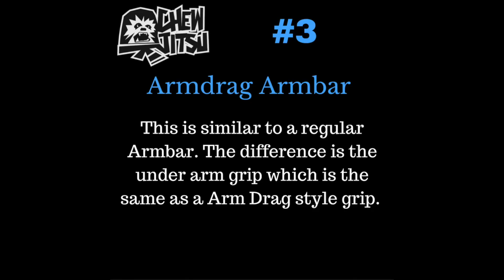6 BJJ Armbar Drills with 3 Corkscrew Finishes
In this video I share a few of the BJJ armbar drills I've been practicing recently.

Chaining together submission after submission in Brazilian Jiu-jitsu leads to a nasty offensive style that makes people uncomfortable.

The armbar drills in the video are really simple. But there's beauty in the simplicity. On Sundays I work with a small group of my students doing 1.5-2 hours of drilling. Getting hundreds of reps in.

And after several weeks of doing these, and other, armbar drills. I've noticed I've started catching them without even thinking about the move themselves.

This is what I look for in Brazilian Jiujitsu when I'm drilling. I drill the move so much so that I start catching the technique without even thinking about it. When I have a move that is really well drilled. I think about it as almost an afterthought. The trigger or movement pattern I've setup for myself happens and by the time it's almost all the way through I'm consciously realizing I'm doing it.

One of my focuses in Brazilian Jiu-jitsu recently has been to work on my corkscrew armbar. I absolutely love that armbar. It's tricky, looks cool and it's simple. I like simple. I've got caveman jiujitsu after all.

So in this video I piece together some super basic armbars you've probably seen before in your Brazilian Jiu-jitsu class and just share a few ways to snag the corkscrew off of these common armbars.

It's been a while since I've uploaded any drills. I've actually been in the middle of filming a bunch of new drills which will be on my website soon.

Hope the video and the BJJ drills in it are useful!

-Chewy